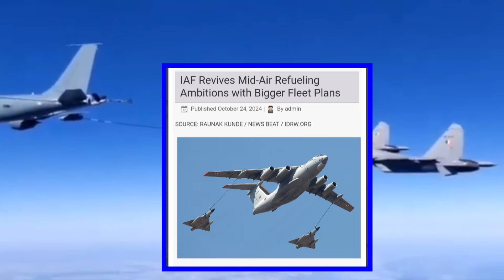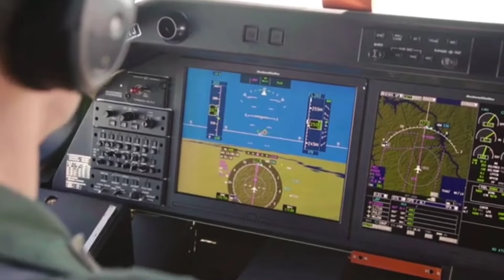IAF Seeks To 18 Mid-Air-Refueling Capability || ବାୟୁ ସେନାରେ ସାମିଲ ହେବ ୧୮ଟି ଇନ୍ଧନ ଟେଙ୍କର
IAF Seeks To 18 Mid-Air-Refueling Capability
ବାୟୁ ସେନାରେ ସାମିଲ ହେବ ୧୮ଟି ଇନ୍ଧନ ଟେଙ୍କର

IAF Revives Mid-Air-Refueling Ambition With Bigger Fleets Plan

1-This video has no negative impact on the original owner (It would actually be positive for them).
2-This video is also for teaching purpose.
3- I only used bits and pieces of video to get the point across where necessary.